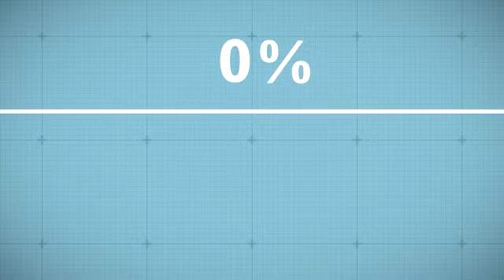Save Money with Geothermal From Wyckoff Heating & Cooling!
Geothermal systems are a great way to cut down on utility bills and reduce greenhouse gas emissions. As one of only two climate master geothermal elite dealers in the state of Iowa, Wyckoff Heating and Cooling is here to help you find the right fit for your home.